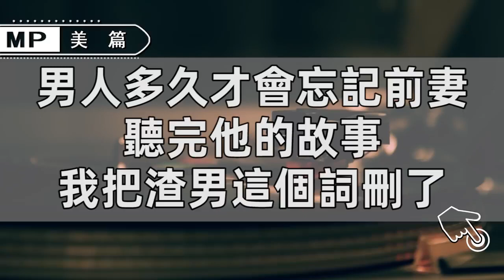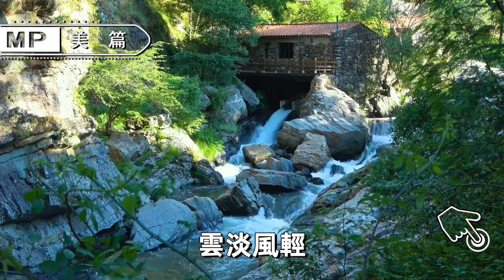美篇：男人要多久才會忘記前任？這個中年男人的做法，改寫了對「渣男」的看法